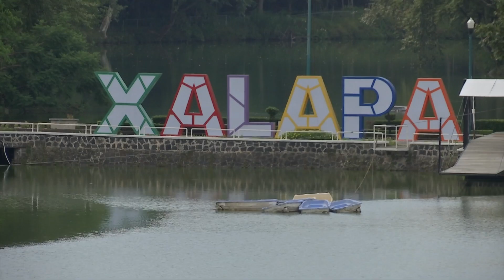Reabrirán parques en Xalapa, a excepción del Paseo de Los Lagos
Xalapa, Ver.- Ya que la mayor parte de la población está vacunada contra Covid-19 y se ha avanzado en los semáforos epidemiológicos, se reabrirán todos los parques en Xalapa, lo que permitirá que avance la reactivación de la economía local, dijo el presidente municipal Hipólito Rodríguez Herrero.

“Vamos a ir abriendo todos los espacios, paulatinamente, gradualmente. Hemos aprovechado estos días de cierre de muchos de los parques para darles atención, mejorar sus instalaciones. Poco a poco vamos a ir abriendo todo. Le pedimos a la gente que nos tenga un poquito de paciencia”.

Boleros y vendedores del parque Juárez, ubicado en el centro de esta capital, celebraron que se haya avanzado a esta reapertura, además de que se realicen eventos en estos lugares.